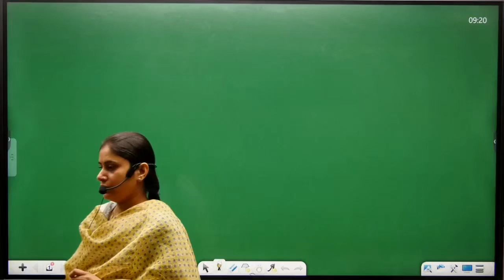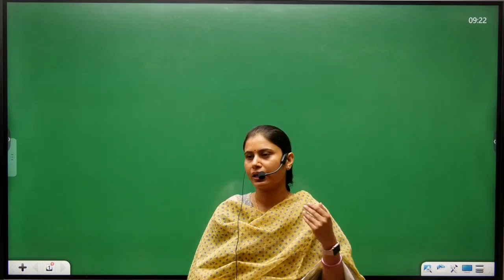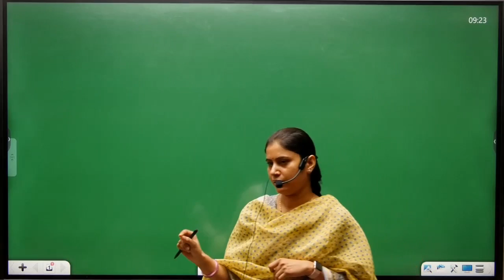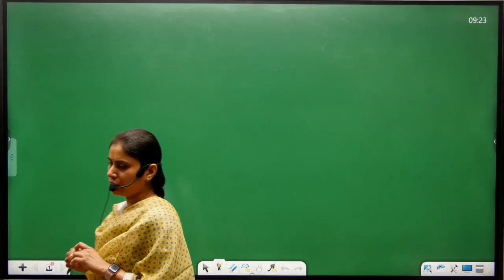RAS की तैयारी करने वाले स्टूडेंट्स को लक्षिता मैम की सलाह॥अब समय बर्बाद न करें ॥Lakshita Ma’am